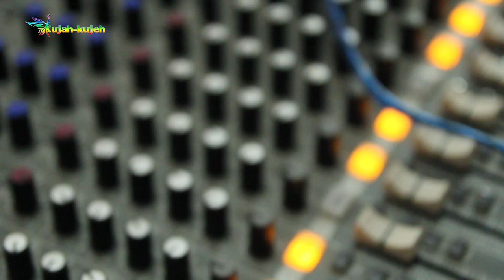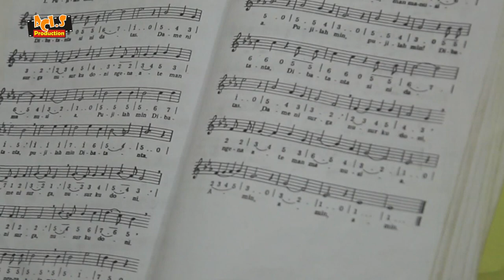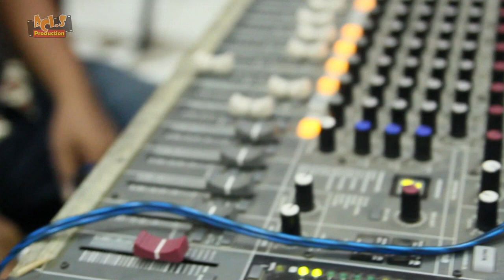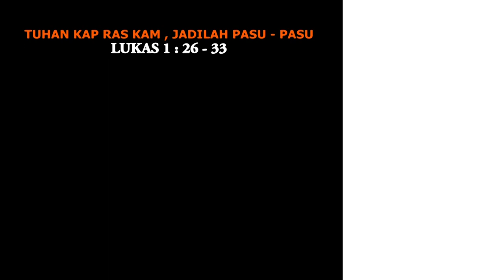LAGU ROHANI KARO | ACI Br SEMBIRING | KAM YESUS TUHANKU | GBKP PANCUR BATU (LIVE)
JUDUL : KAM YESUS TUHANKU
ARTIST :  ACI Br SEMBIRING
CIPT : Drs. ADIL TARIGAN
PERAYAAN MALAM NATAL 24 DESEMBER 2018
GEREJA BATAK KARO PROTESTAN (GBKP) PANCUR BATU
KAB. DELI SERDANG